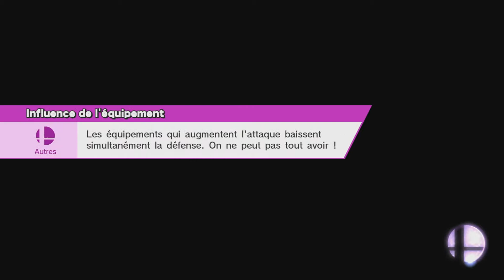SSB4 - Olimar Top Tier ? - Le Choc Des Bouboules #44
Yo !

Toujours dans cette session du Choc des Bouboules sur Super Smash Bros For Wii U, j'ai décidé de jouer Olimar... mais était-ce vraiment Olimar ? Tan Tan TAAAAAM !

Si la vidéo t'as plu, pouce vert, partage et tout tavu.

A bientôt !